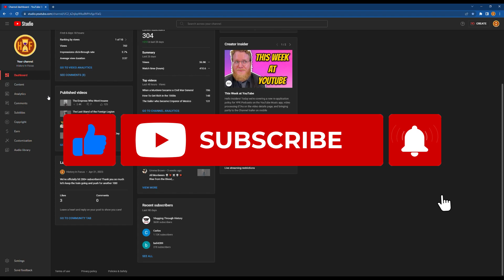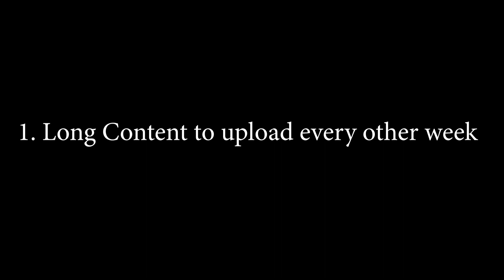History In Focus Community Update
Hello everyone! Apologies for the lack of a full video today. Please watch today's video to learn why!